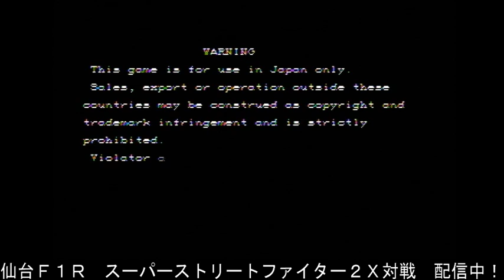【スパIIX】 PlayLand F1R - 13/06/2018 【SSFIIX】